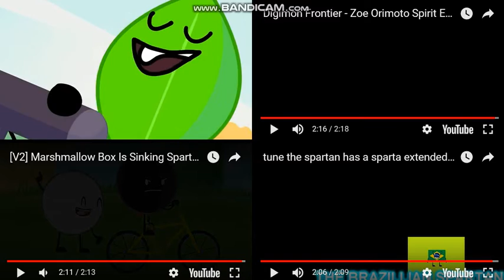Let's Remake FTW 01 --- Sparta Extended Remixes Side-By-Side 282